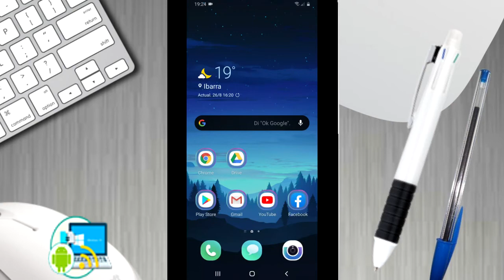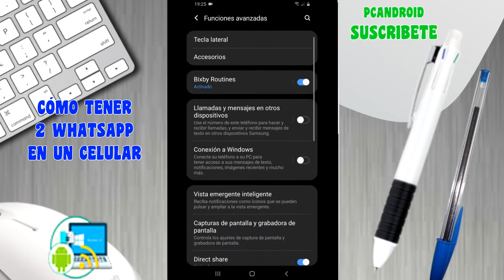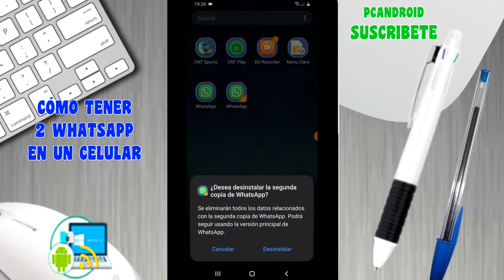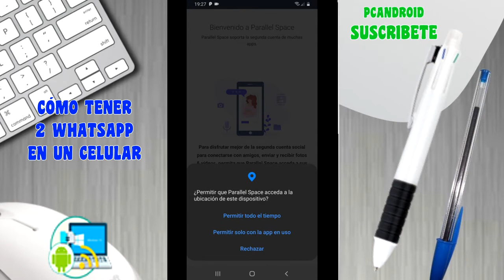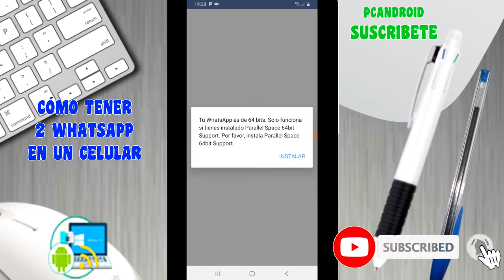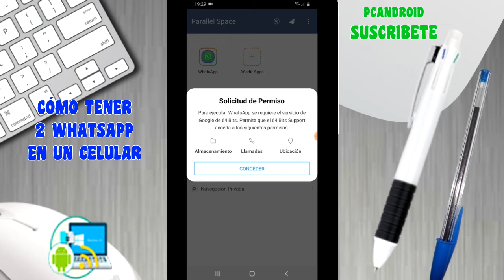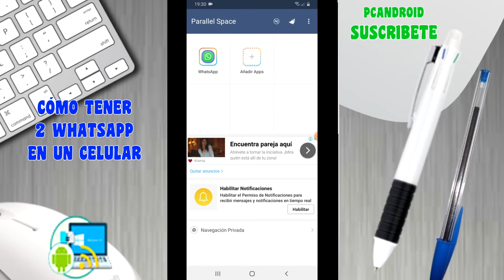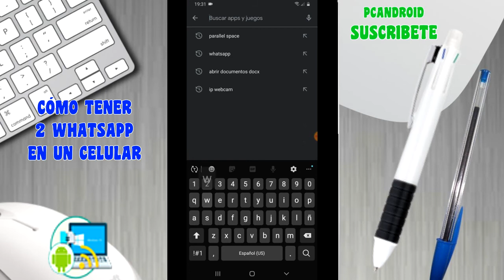Cómo Tener 2 WHATSAPP en un CELULAR | Android - Iphone | 2 Cuentas en un Mismo Teléfono 📲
Saludos amigos y bienvenidos a este nuevo vídeo, donde te estaré enseñando a tener 2 WhatsApp en un celular 📲, de una manera fácil y sencilla utilizando y sin usar aplicaciones tanto en dispositivos Android como en iPhone. ✅

ISRC: USUAN1200061